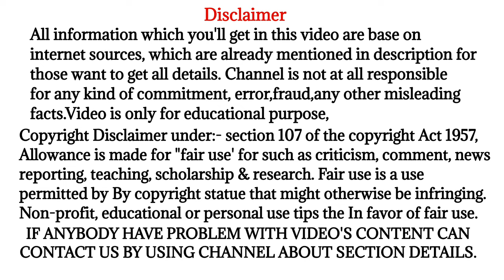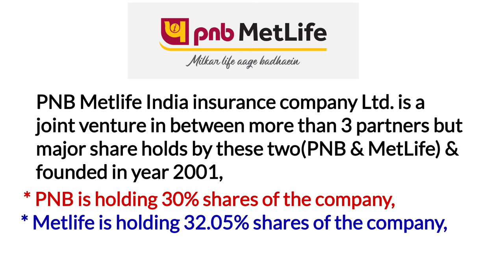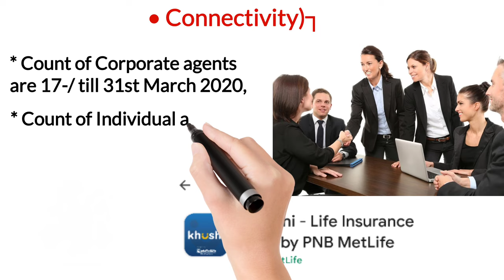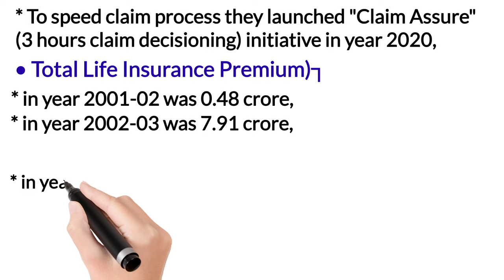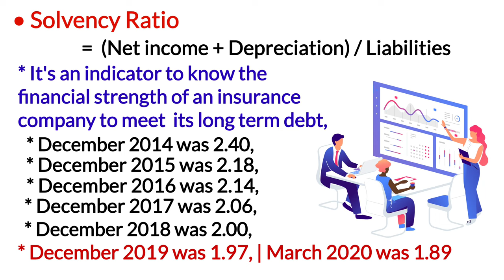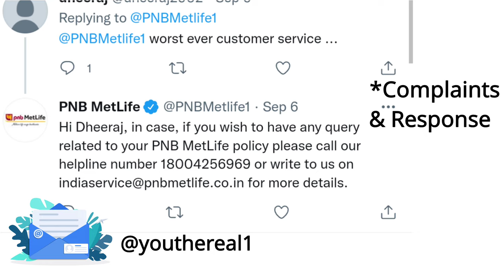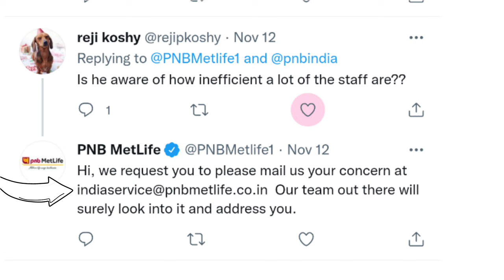Pnb metlife India insurance company limited | pnb metlife insurance complete details in hindi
YouTheReal

In today's video you'll have the information of pnb metlife India insurance company ltd in hindi,

Details which you'll have in video ┐

* company background,
* partners name details,
* share holdings details,
* points of connect/connectivity,
* total life premium,
* solvency ratio details,
* claim settlement ratio details,
* incurred claim ratio,
* range of products,
* complaints and reviews,
In the end my opinion.

To know all above details of pnb metlife India insurance company ltd watch this video till the end.

Thank you for your query.

Reference & Credit
1)

IRDAI Annual Report 2019-20_English.pdf